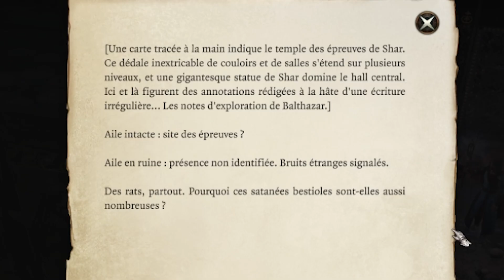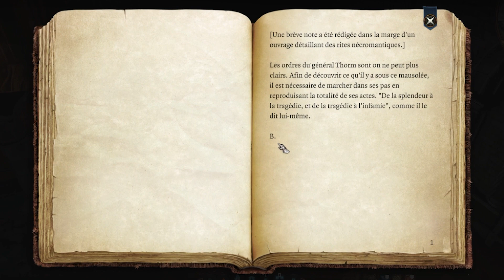BALTHAZAR MAIS PAS LE ROI MAGE | Baldur's Gate 3 [MOINE] Playthrough ep.17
Chunain-Li découvre le Temple des épreuves de Shar qui intéressait Ombrecœur.
On y découvre également la présence d'un personnage atypique du nom de Balthazar et une vieille connaissance de Raphaël.

00:00 Introduction
04:45 Maison de la Guérison - Morgue
22:32 Raphaël
25:52 Cimetière de Reithwin
28:32 Temple de Shar
46:06 Balthazar